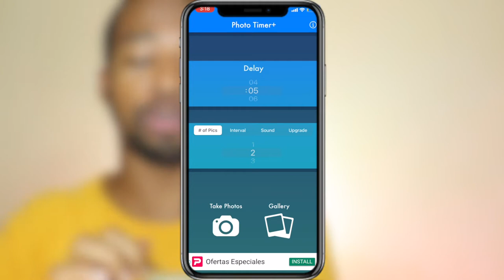Como TOMARSE FOTOS UNO MISMO CON EL CELULAR (como tomarse fotos uno mismo con el iPhone)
Este video se trata de como tomarse fotos uno mismo con el celular  o como tomarse fotos uno mismo con el iphone opción muy buena.  para tomarse la selfie perfecta y subirla a instagram.

📷 EQUIPO:
⇢ Cámara : Canon t7i.
⇢ Programa para editar: Final Cut Pro.
⇢ Computador: MacbookPro 2017.